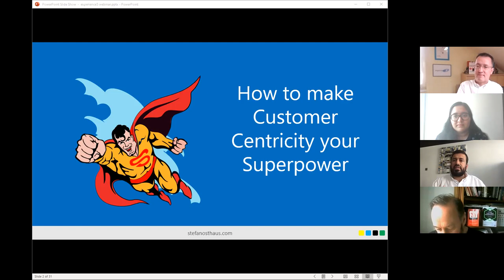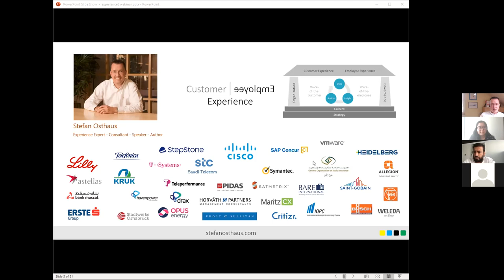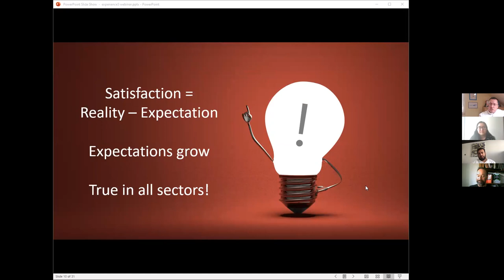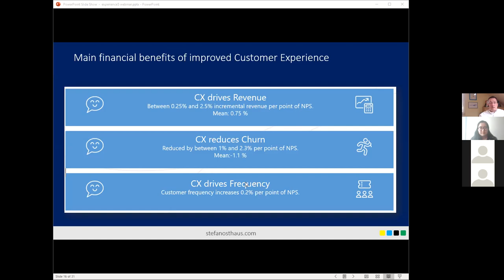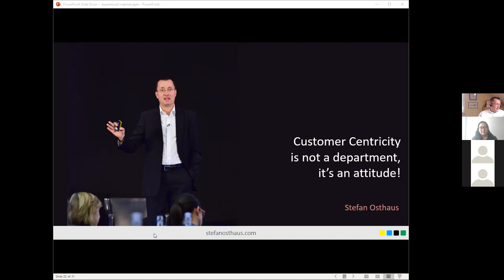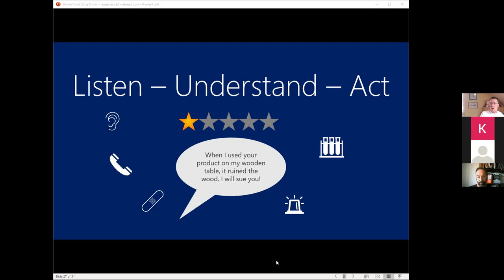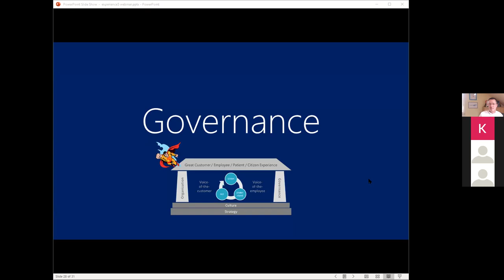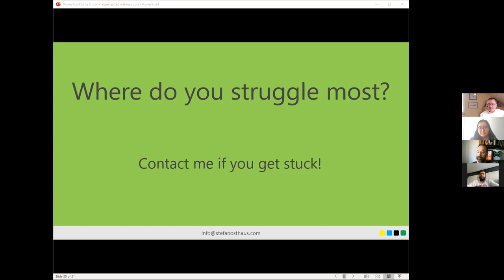How to make customer centricity your superpower?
Use this webinar to launch into your organization’s customer centricity transformation!

Are your “customers” individuals, companies, patients, or citizens? Customer centricity is the winning strategy in all sectors, B2C, B2B, health care, or public sector!

No matter whether novice or expert in customer centricity, as a strategy provider in your organization people look to you for guidance on how to become customer centric! In this webinar, industry expert and thought leader Stefan Osthaus will provide you with your next step to take and warn you about the pitfalls on the way:

-  Learn the three fundamental elements of every customer centricity transformation
-  Hear how organizations, small and large, have implemented these fundamentals in a pragmatic way
-  Become aware of the pitfalls of every customer centricity transformation and plan how to avoid them in your organization
-  Understand why your customer experience (CX) program might have lost its mojo and get it back rocking and rolling

Join our speaker Stefan Osthaus, as he provides key insights on why CX leaders need to rethink how they empower, inspire, and enable their teams to keep acting in customer-centric ways such that CX becomes the company's superpower!

Your key takeaways for the webinar will include:

-  A pragmatic framework to start, rejuvenate, or re-launch your customer centricity journey
-  Industry best practices to help you learn from the best
-  Pitfall awareness to spare you the failures others already experienced

About the Speaker:

Stefan Osthaus is one of the world’s leading customer and employee experience expert, based in Germany. He is the founder and president of the Customer Institute, which – together with its global board of directors – defines and certifies the gold standard in customer centricity. Stefan is a global keynote speaker, best-selling author, and – with his consultancy experience5 – advisor to leading organizations around the globe.

Stefan has been a leader in Fortune 500 companies for more than 15 years. He has held global responsibility for the customer experience of tens of millions of customers as well as employee experience of thousands of employees.

About the Organizers:

experience5 is a management consultancy focusing on customer and employee experience. The firm is based in Germany and advises large multinational organizations around the globe. Typical areas of consultancy include the strategic implementation of customer experience in an organization as well as the introduction of voice of the customer measurement programs around the globe. experience5 is a member of Executive Experience Consultants, a global network of senior CX practitioners and consultants who share the same vision and approach on Customer Experience.

This event was organized by experience5 in collaboration with Konsälidön as a part of the Könnected Insights Web Summit in March 2021.